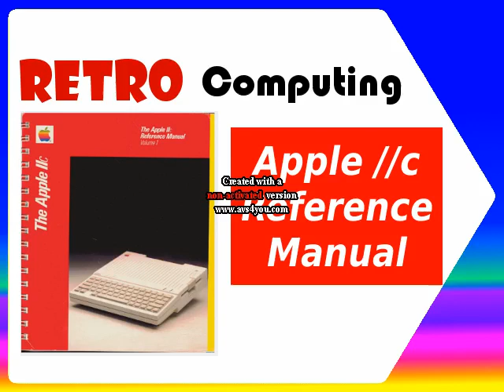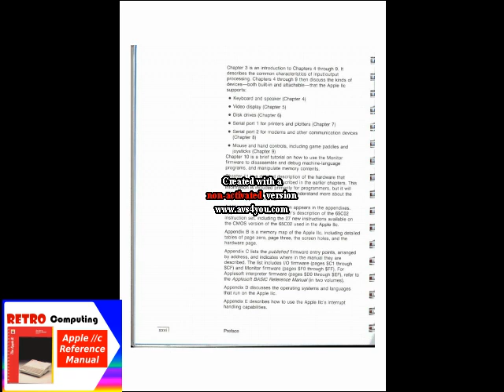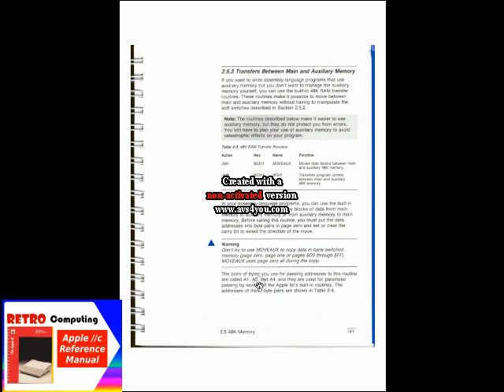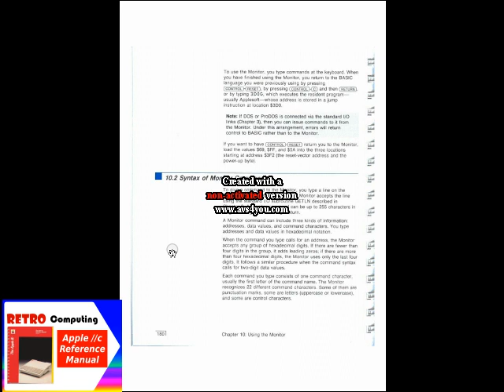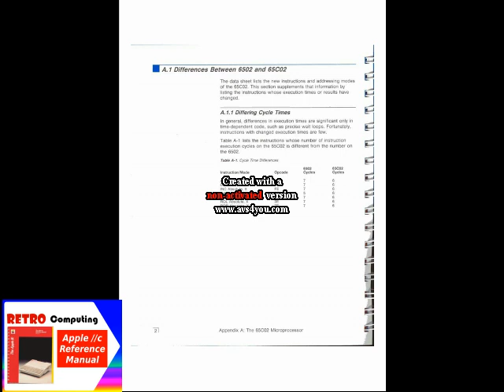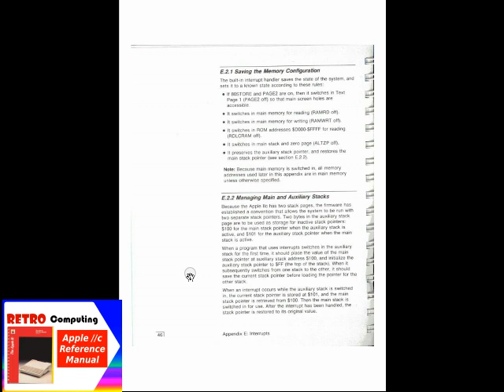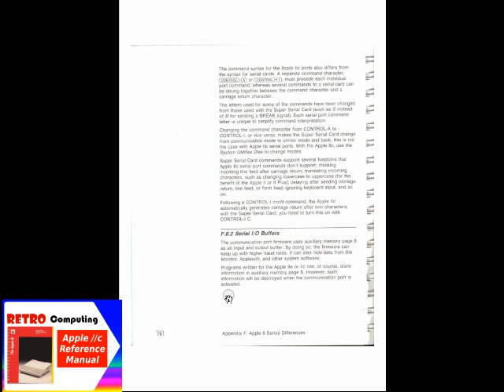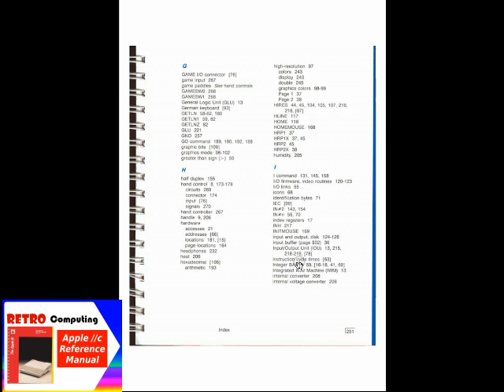Apple //c Reference Manual - Fare Retrocomputing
Esplorazione dell'Apple //c Reference Manual

[ 0:00 ] opening
[ 0:51 ] Apple //c Reference Manual parte 1
[ 15:58 ] Apple //c Reference Manual parte 2

Il file è in Copyleft(BY-ND-NC)